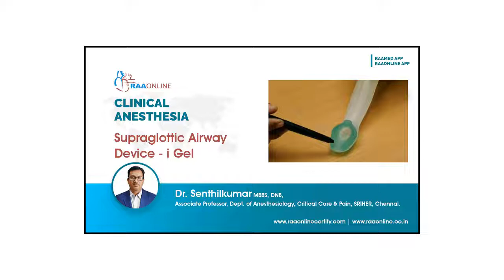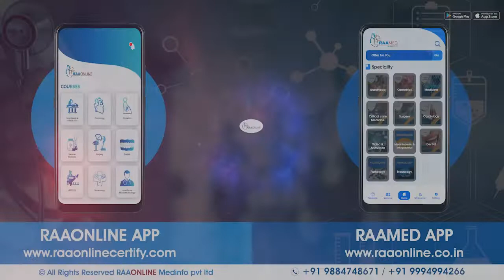Supraglottic Airway Device - I Gel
Description:
MD/DNB Anesthesia has 21 Specialties, 518 Video Lectures, 172 Test Series, 766 Reading Materials and 381 Presentations are Available on RAAONLINE APP. Learn from 100+ Experienced Faculties.

MD DNB Anesthesia Specialties:
01. Basics of Anesthesia
02. Anesthesia Machine
03. Mechanical Ventilation
04. Basic & Advanced Airway
05. Obstetric Anesthesia
06. Pediatric Anesthesia
07. Neuro Anesthesia
08. Cardiac Anesthesia
09. Transplant Anesthesia
10. Onco Anesthesia
11. Thoracic Anesthesia
12. Monitoring in Anesthesia
13. Basic & Advanced Hemodynamics
14. Basic ECG
15. Regional Anesthesia
16. Labour Analgesia
17. Complex Congenital Heart Disease
18. Clinical Anesthesia
19. Airway Simulation Workshop 2022
20. Seminars in Anesthesia
21. Vascular Anesthesia

Description:
Comprehensive Critical Care Medicine has 11 Specialties, 216 Video Lectures, 247 Reading Materials, 159 Presentations, and 69 Test Series are Available on RAAONLINE APP. Learn from 100+ Experienced Faculties.

Comprehensive Critical Care Medicine Specialities:
1. Arterial Blood Gas
2. Clinical Nutrition
3. Critical Care Pearls
4. ECMO
5. Basic Echocardiogram
6. Ultrasound
7. Mechanical Ventilation
8. Electrolyte Disturbances & Fluid Balance
9. Basic & Advanced Hemodynamics
10. Advanced Echocardiogram
11. Infectious Disease